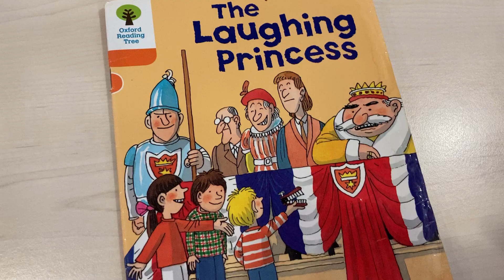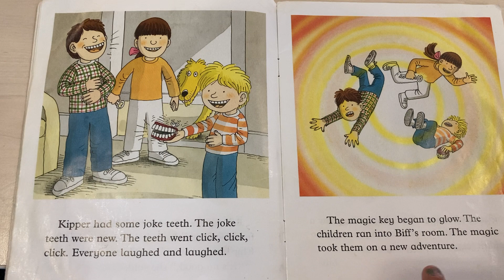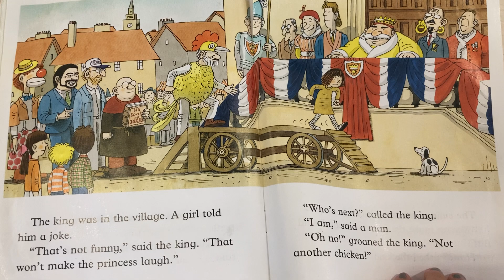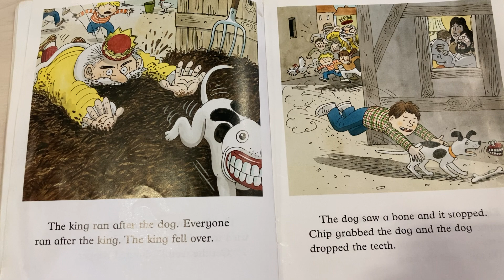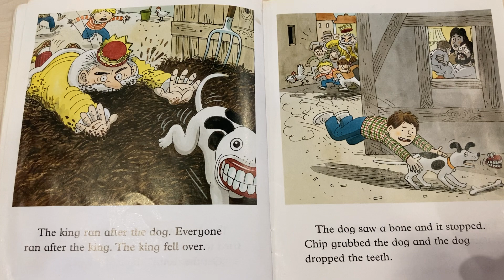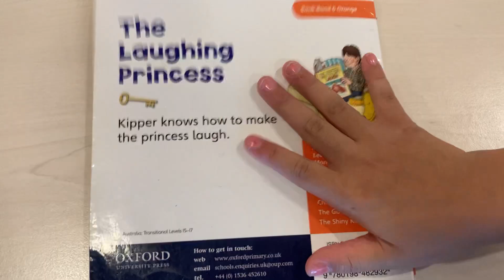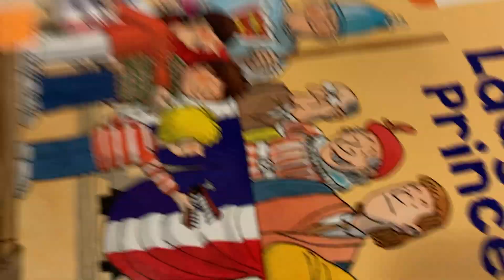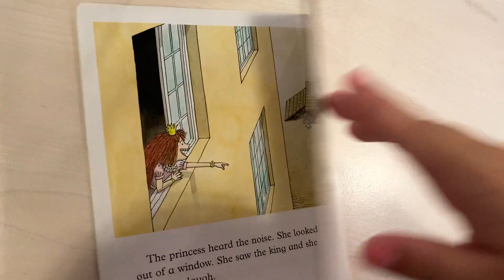Oxford reading tree level 6_The Laughing Princess